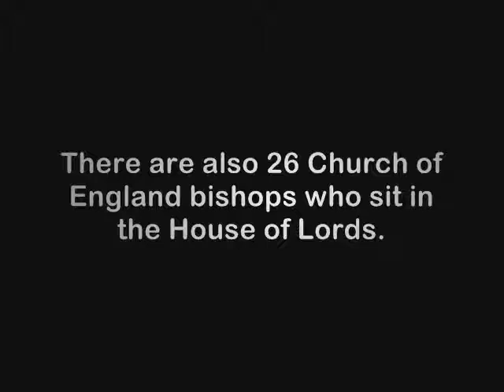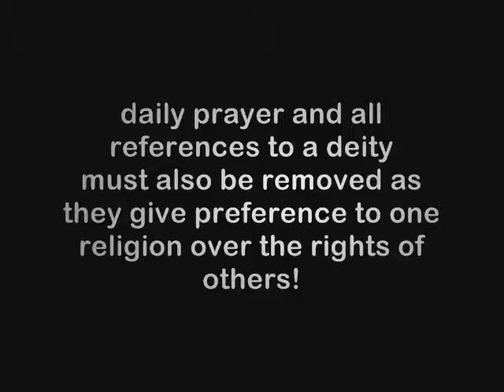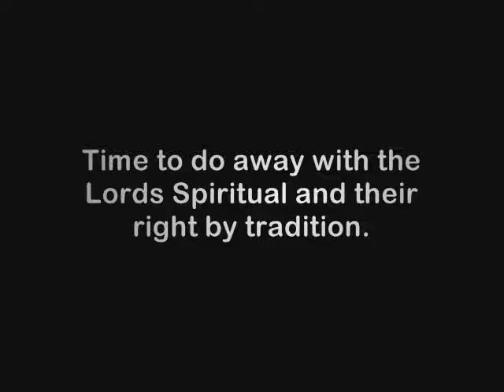House of Lords Reform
It is high time the House of Lords were democratically elected and the Lords Spiritual removed!